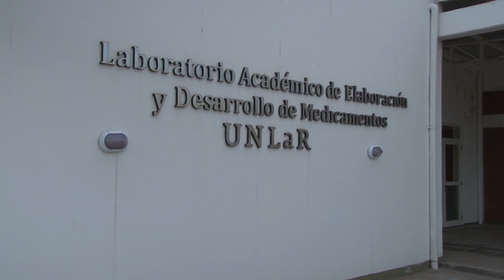U Noticias - Este año la UNLaR producirá medicamentos públicos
El ANLAP efectivizó fondos para la finalización de la obra del laboratorio de medicamentos de la UNLaR por lo que se espera que mediados de año, ya se estén fabricando medicamentos